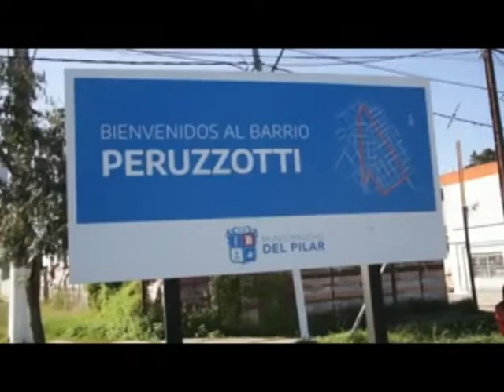PROGRAMA DE PILAR ENCIENDE EN PERUZZOTTI